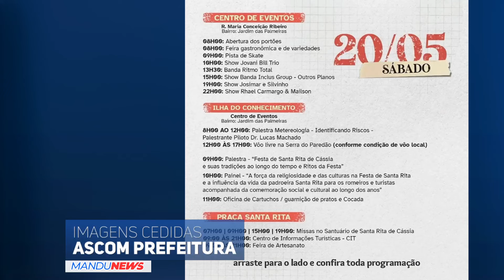Festa de Santa Rita tem show gratuito de Duduca e Dalvan e Gustavo Mioto